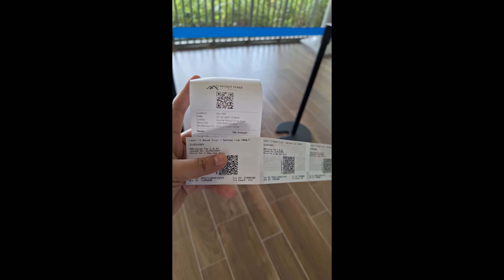Cable Car Ride for Just $3 | Sentosa Cable Car Mini Vlog.